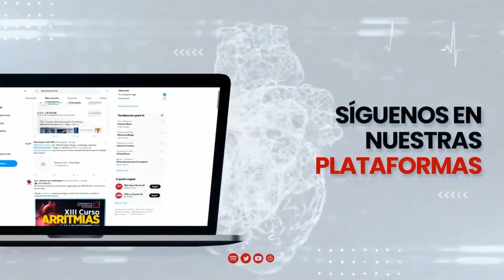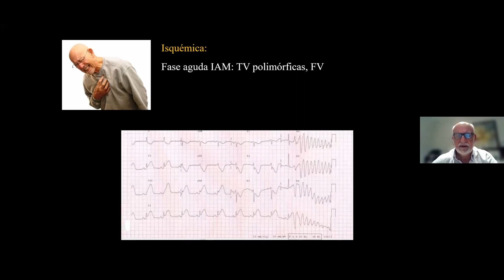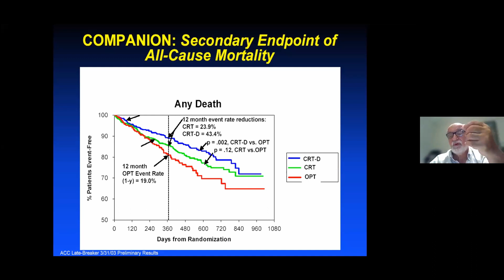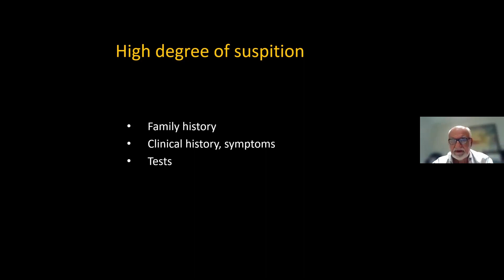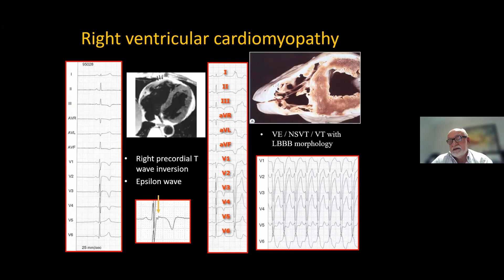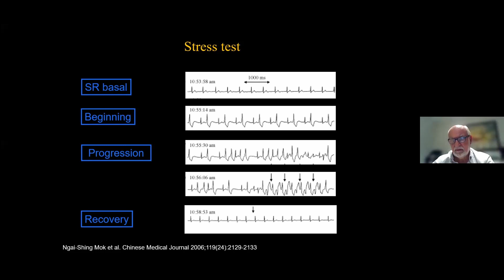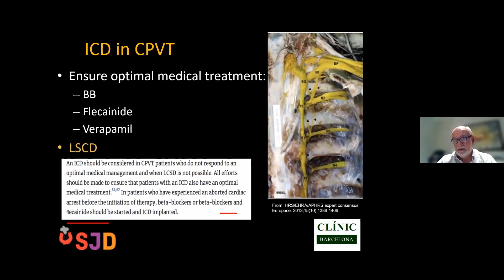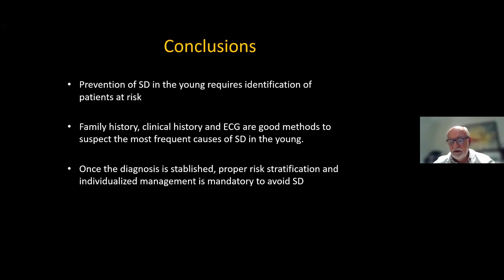Muerte Súbita Cardíaca (Expositor Internacional: Prof. Josep Brugada)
Muerte Súbita Cardíaca
Expositor Internacional: Prof. Josep Brugada
Organiza: Departamento Cardiología Preventiva y Factores de Riesgo